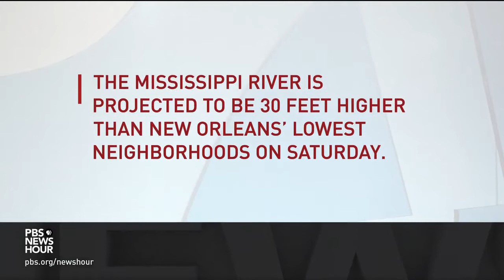Tropical Storm Barry Threatens New Orleans With Significant Rain, Surge Potential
July 12, 2019 - Tropical Storm Barry is poised to strike New Orleans with significant rainfall, posing a serious flooding threat in an area where a wet spring has left the Mississippi River unusually high. State officials are urging residents to take precautions but to stay in one place and avoid high water. John Yang reports and Judy Woodruff talks to Ken Graham, director of the National Hurricane Center.